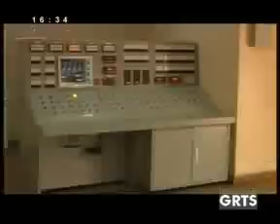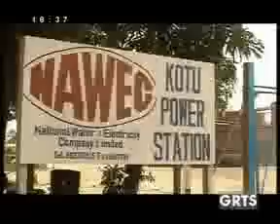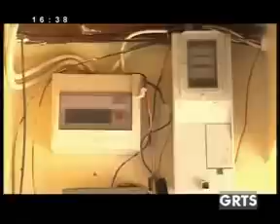GRTS 21 08 2012 1630 GMT